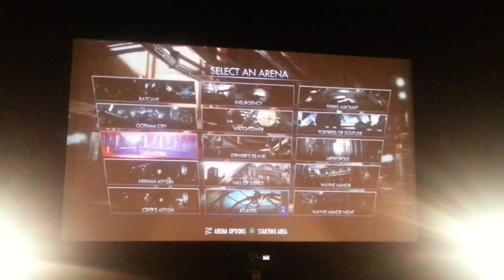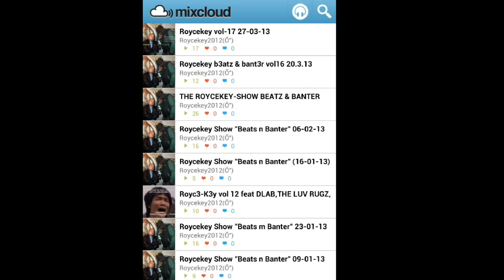INTUXIC3 UK FINAL @ WB HQ RND3 (ETH-NICK RMX)